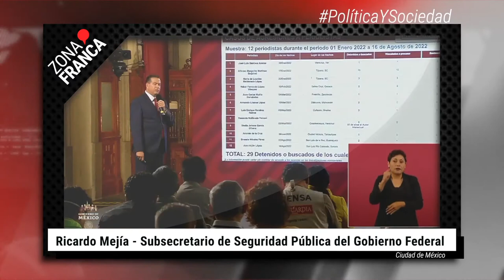Hay avances en investigación sobre el homicidio de hijo de alcalde de Celaya | BrevesDeLaZona📰‼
Estas son las Noticias más relevantes del jueves

- Javier Mendoza Márquez, presidente municipal de Celaya, no pedirá licencia para ausentarse, pero su agenda fue interrumpida hasta nuevo aviso, para atender el luto por la pérdida de su hijo Guillermo. “El Presidente Municipal, es y seguirá siendo el Presidente Municipal”.
- Hay avances importantes en la investigación sobre el homicidio de Guillermo Mendoza Suárez, hijo del alcalde de Celaya, Javier Mendoza Márquez. Así lo informó hoy por la mañana el Subsecretario de Seguridad Pública del Gobierno Federal, Ricardo Mejía, durante la rueda de prensa mañanera.
- Las papelerías ubicadas en la Zona Centro del municipio, son las preferidas por los padres de familia porque saben que ahí pueden encontrar precios bajos y las mejores ofertas y descuentos a la hora de surtir las listas escolares.